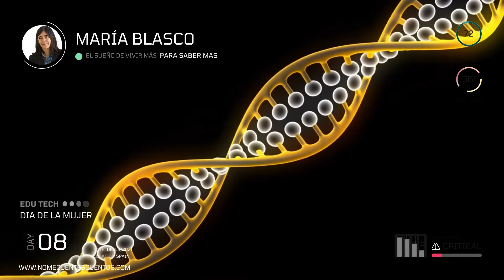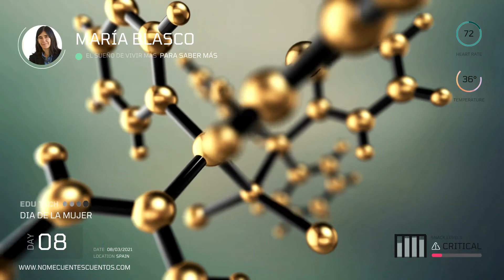8m2021 - 8 días - 8 mujeres. María Blasco, el sueño de vivir más para saber más.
Y así fue como María Blasco, una exploradora de la Ciencia, cumplió su sueño: descubrir los secretos escondidos dentro de nosotros mismos. Ahora dirige el Centro Nacional de Investigaciones Oncológicas y es una de las científicas más reconocidas del mundo.